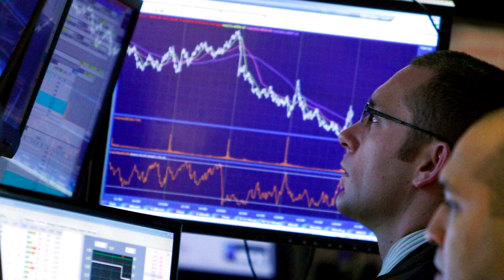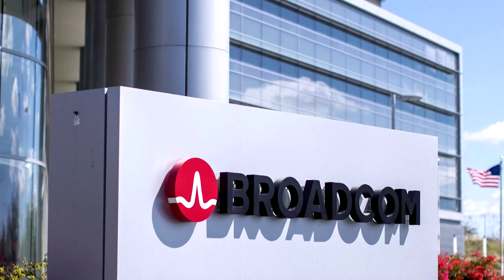Nasdaq, S&P 500 post record highs for 4th day | REUTERS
The S&P 500 and Nasdaq closed at record highs for the fourth day in a row, with the technology sector providing the biggest boost.